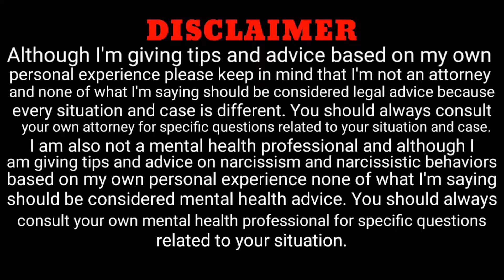Are You Living With a Narcissist?∬ This is How to Know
In this video I give you describe a couple of key behaviors that you will see if you are living with a narcissist and I give you one solution to implement as a baby step to change the dynamic in your relationship with your narcissist.

Introducing my groundbreaking Narcissistic Playbook: Your ultimate guide to Confronting and Defeating Narcissistic Abuse. This document equips you with powerful strategies to navigate narcissistic behaviors, ensuring your peace and joy remain intact. With scenario-based insights, it sheds light on common tactics and empowers you with improved responses for a happier, more peaceful life.

Struggling to break free from a narcissistic relationship? "How To Leave A Narcissist" is your solution. This course empowers you to identify abuse patterns, gather courage, and execute your exit plan. Don't navigate this alone – let Naked Narcissism guide you towards freedom.

Discover "The Cracks Within Me" – a transformative narc abuse recovery program crafted by survivors for survivors. Break free from the insidious grip of narcissistic abuse. Unearth hidden scars and navigate the path to healing. Ready to leave trauma behind and embrace a life of fulfillment? Explore our proven system today. Don't let the past define you – reclaim your power and thrive. Don't miss out on the opportunity for true transformation.

🎥 RECOMMENDED VIDEOS 🎥

COMING SOON